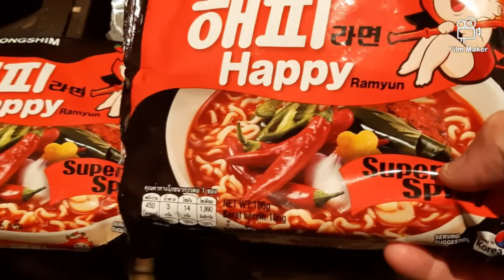NONGSHIM HAPPY RAMYUN SUPER SPICY NOODLES MUKBANG [ Miraflor O. Garbe Vlog's ]